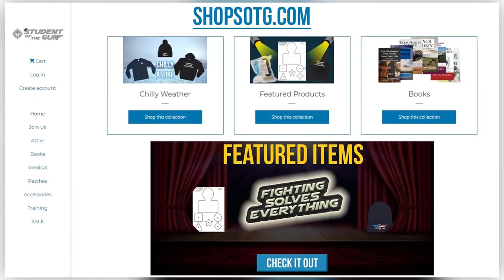Get your S--t Together & Prepare - Gov. Noem on Food Shortages | SOTG 1145 Clip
This clip is from SOTG Radio: The Empire State Strikes Back & Duracoat over Factory Finish | SOTG 1145